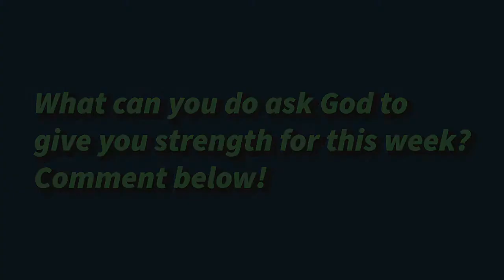Weekly Devotional #3 with Don Stewart | "The Power of The Word"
Hello everyone! Tune in to see what this week's Weekly Devotional is about.